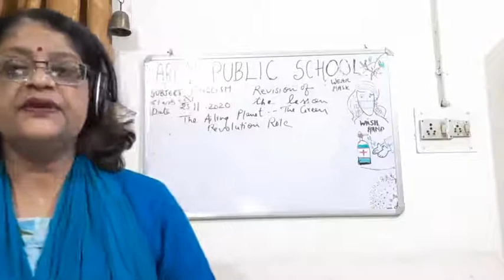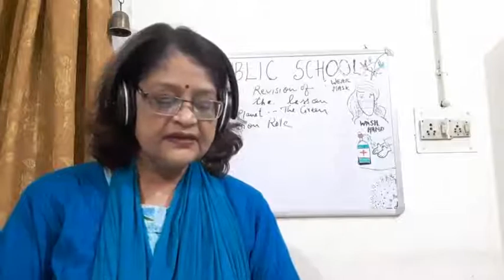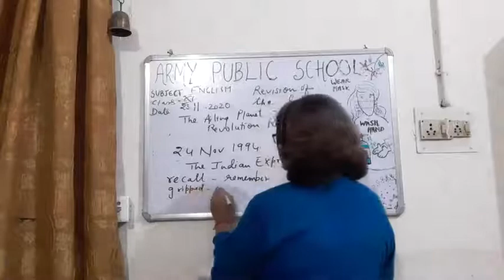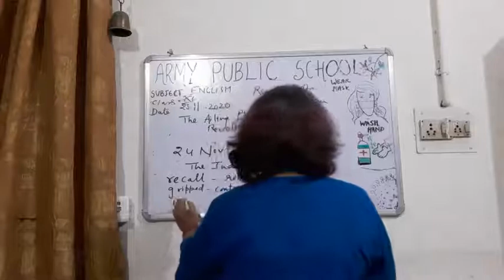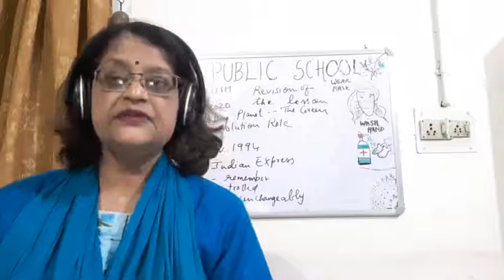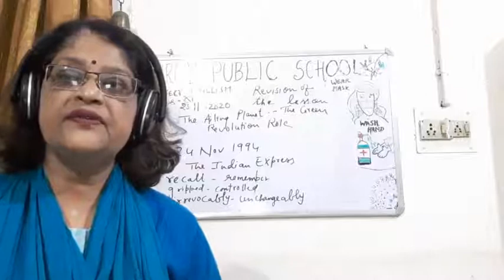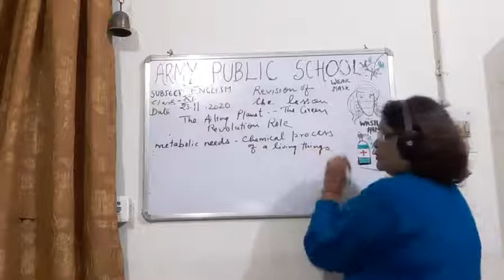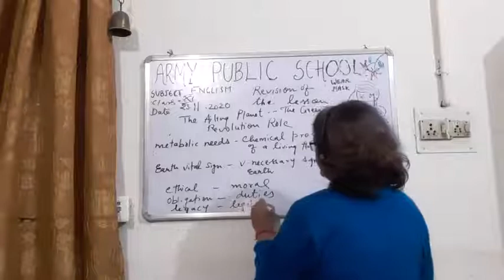CLASS XI ENGLISH 23 11 2020 BY DrPURNIMA SRIVASTAVA REVISION OF THE LESSON THE AILING PLANET PAR